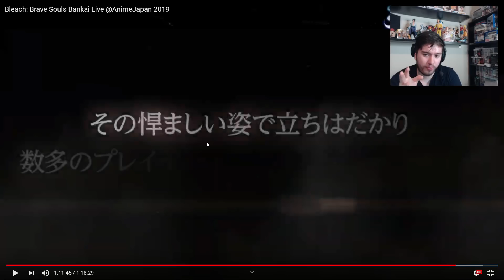BANKAI Livestream NEWS! [Bleach Brave Souls]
Here is a shorten look at the Bankai livestream with all of what was said to come in the near future!